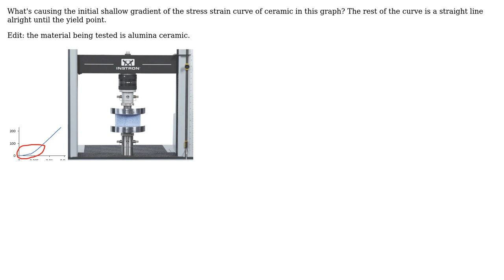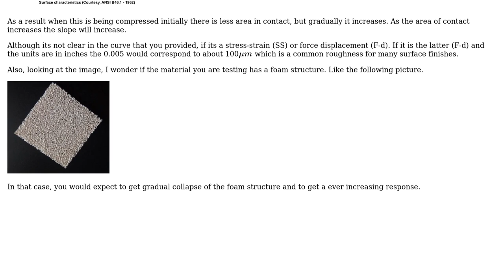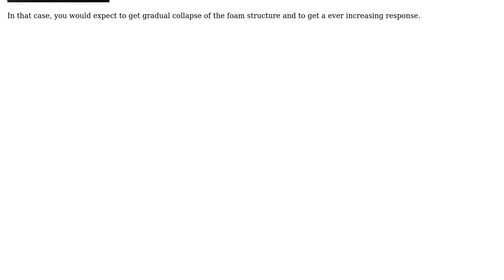Engineering: Initial shallow gradient in measured stress strain curve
With thanks & praise to God, and with thanks to the many people who have made this project possible! | Content (except music & images) licensed under CC BY-SA | Music | Images & others | With thanks to user NMech user Mason Z and the Stack Exchange Network Trademarks are property of their respective owners. You are responsible for your own actions.